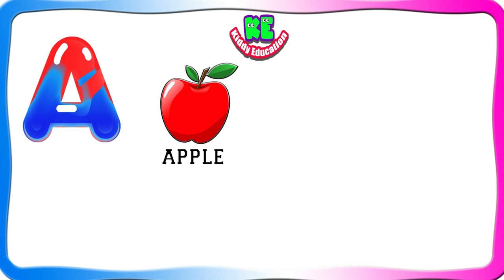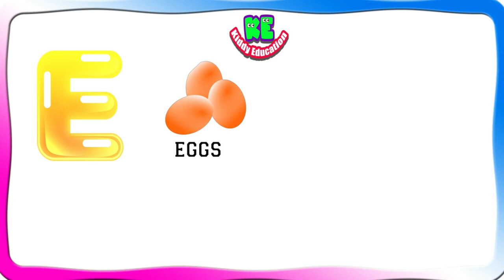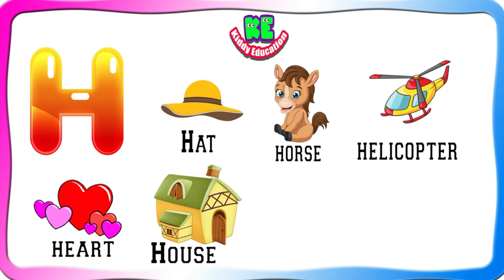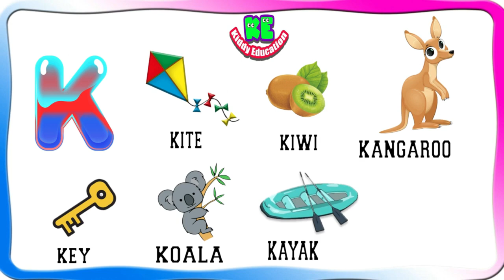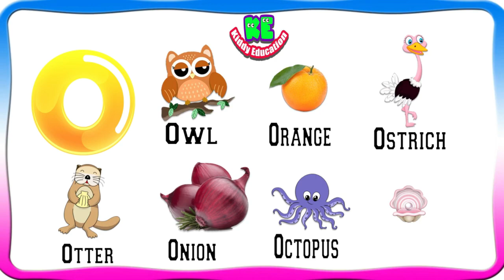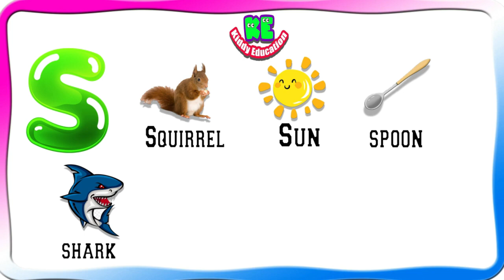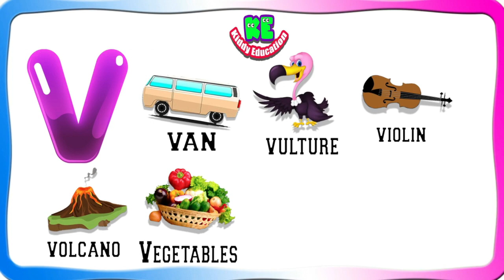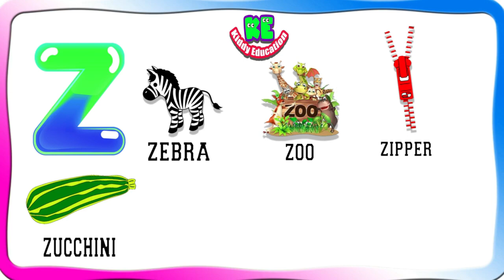ABC Alphabet Learning For Kindergarten | 7 Words Learning From A to Z | ABC Learning Videos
This video is a depiction of educational videos for kids and 7 words learning from A to Z. This kindergarten learning video will helpful for kids to learn 7 words that start with A to Z, 7 words from A to Z and ABC learning videos.

Quiries Solved:
ABC Alphabet Educational Videos | Toddlers & Preschool Kids Learn ABC's + More
learning english words for kindergarten
7 words learning from a to z
7 words learning for toddlers

About Channel